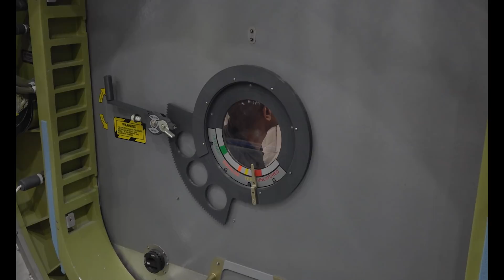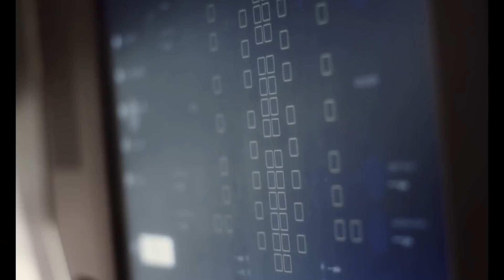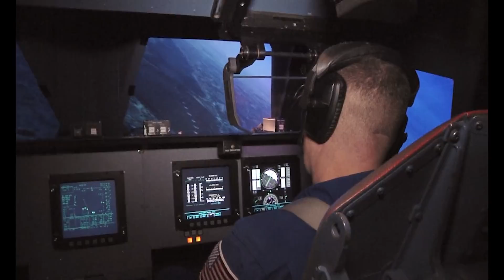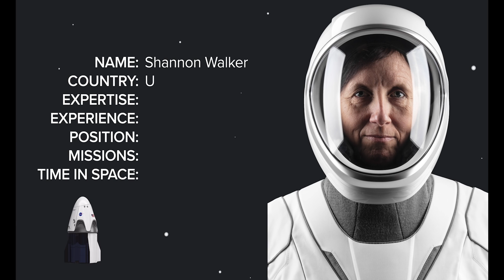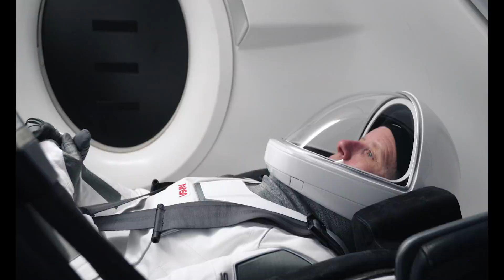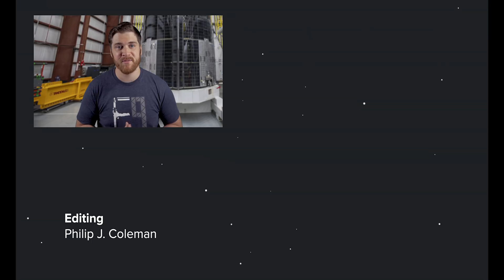SpaceX's Crew Dragon is Operational, Now Meet the Crew of Resilience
Send your name to the moon, discount on merch, and early access to videos by becoming a patron

NASA and SpaceX's Crew-1 is the true demonstration of what developing private crew vehicles can look to be in the future and is outfitted with four crew members that will resemble what to expect on future NASA missions.

Commander - Michael "Hopper" Hopkins
Pilot - Victor "Ike" Glover
Mission Specialist 1  - Soichi Noguchi
Mission Specialist 2 - Shannon Walker